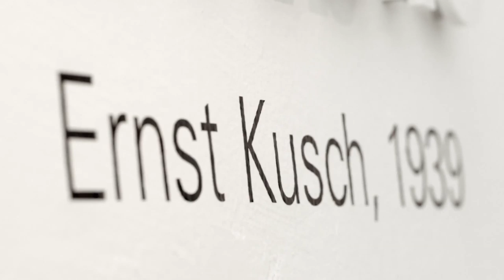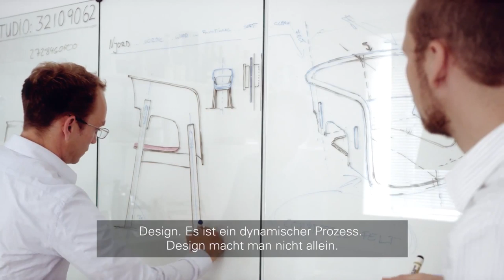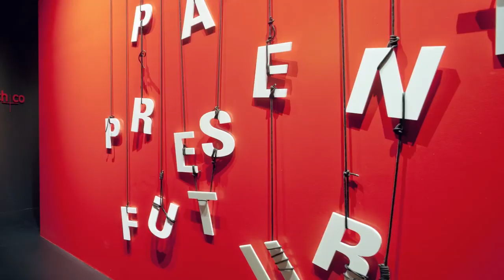Kusch+Co Imagefilm | the future with Porsche Design Studio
Image film chronicling the company Kusch+Co. The film celebrates the firm's history, its achievements, its innovations in manufacturing and its vision for the future.

Produced and directed by Schober Design.
Fashion Stylist -- Florentine Pabst
Hair & Makeup -- Ulla Kornelius
Camera -- Ziad Oakes
Editors -- Lawrence Barraclough, Julian Marien